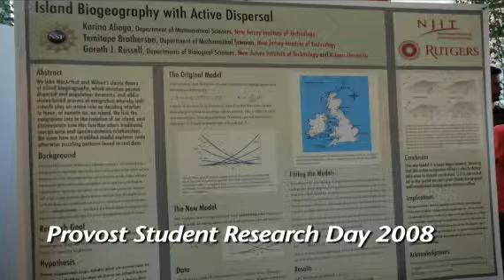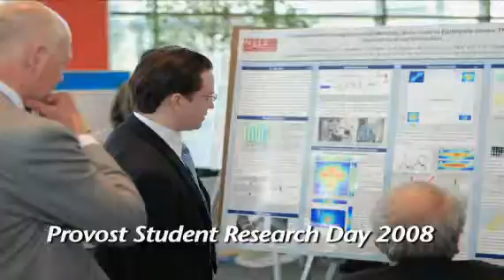NJIT Provost Research Day 08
The event highlights the range of outstanding research being done at NJIT by its graduate and undergraduate students.  All of the work to be presented has been previously presented professionally by the students, typically at technical conferences.

All student presenters first have to be nominated by a faculty member.  Each nominee will be reviewed by a screening committee to ensure that the nominated presenter and his/her work are appropriate for the showcase.  The participants will represent a broad cross-section of our student population and their work covers the broad variety of research being done at NJIT